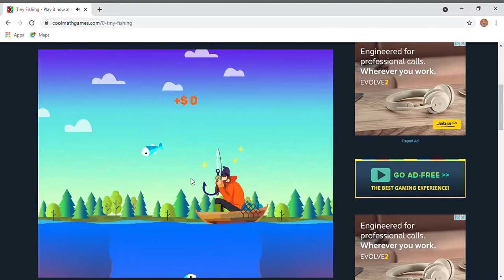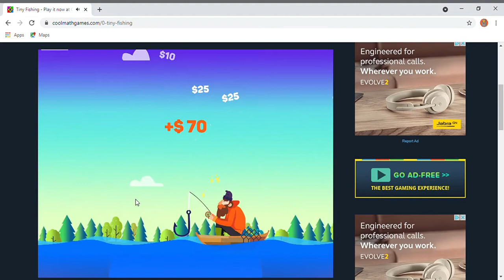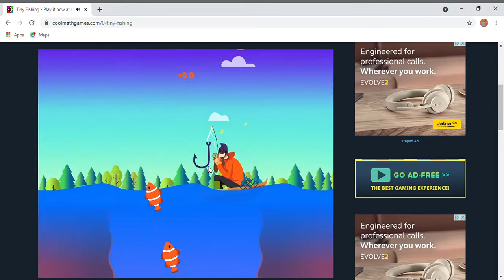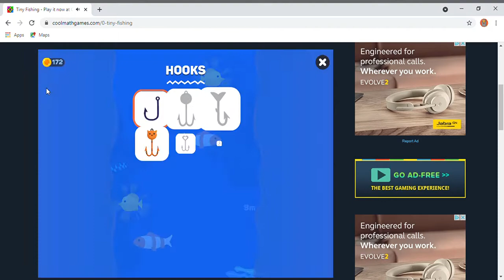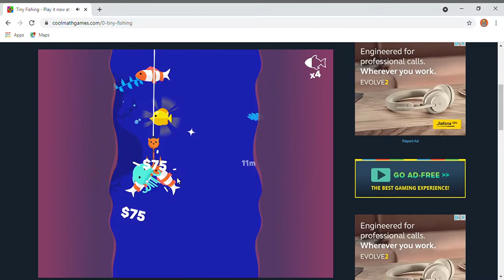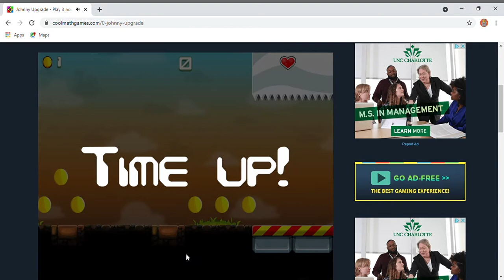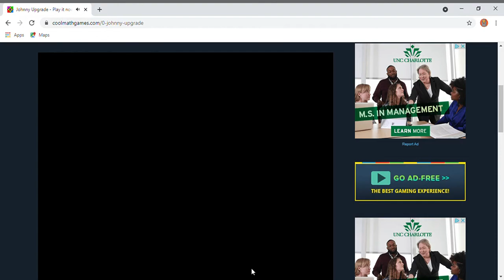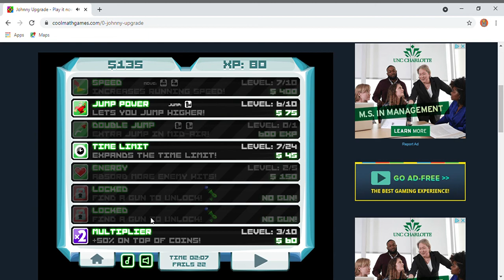me playing tiny fishing and johhny upgrade in cool math games